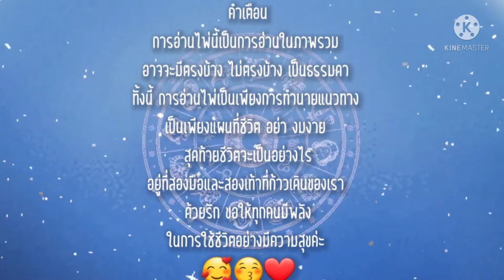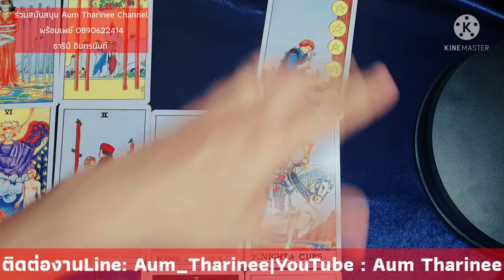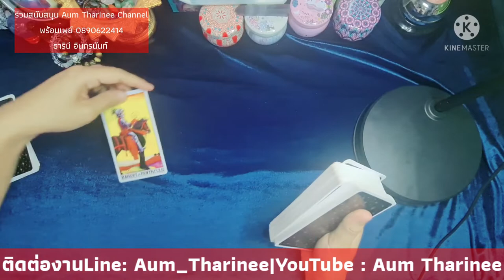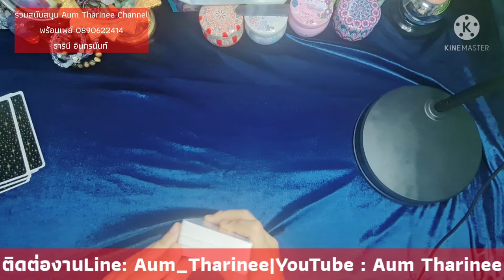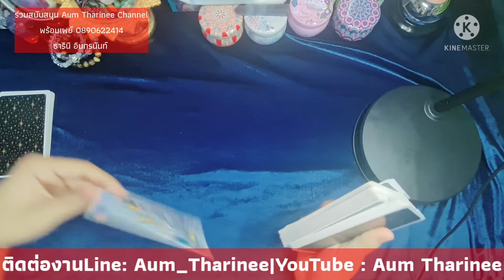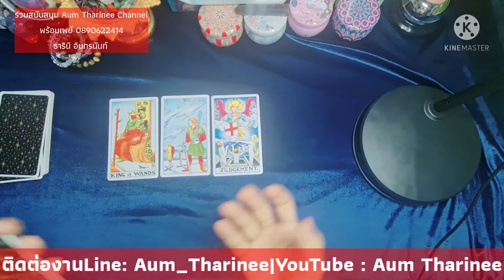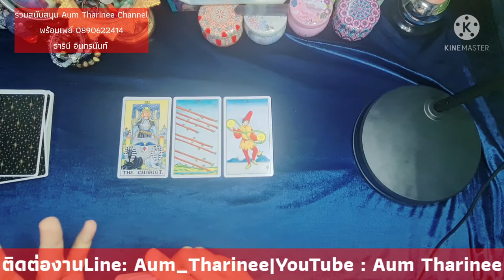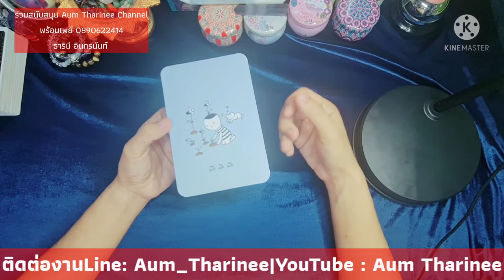EP.74 ดวงคนเกิดวันจันทร์ ในเดือนธันวาคม 64 |ดวงชะตาพาเพลิน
FB fanpage : Aum Tharinee (Edutainment)

หมายเหตุ:
1. คลิปทั้งหมดเป็น General Reading ไม่ได้เฉพาะเจาะจงบุคคลใดบุคคลหนึ่ง อาจจะมีตรงบ้างไม่ตรงบ้าง เป็นปกตินะคะ ทำเป็นวิทยาทาน เพื่อช่วยให้ท่านมองเห็นทางออกและมีทัศนคติที่ดีในการดำเนินชีวิต การอ่านไพ่เป็นเพียงแนวทาง เป็นแผนที่ชีวิตสุดท้ายแล้วชีวิตจะเป็นอย่างไรคุณเป็นผู้กำหนดและเลือกเองนะคะ โปรดใช้วิจารณญาณในการรับชมค่ะ
2. คลิปทั้งหมดมีลิขสิทธิ์ ไม่อนุญาตให้นำไปใช้ แต่สามารถแชร์จาก Official Channel ของ Aum Tharinee ได้ค่ะ
3. ในการอ่านไพ่แบบราศีและลัคนาราศี ถ้าอ่านผสมกันจะชัดเจนขึ้นนะคะ
ราศีธนู : ตั้งแต่ 16 ธันวาคม – 14 มกราคม
ราศีมังกร : ตั้งแต่ 15 มกราคม – 12 กุมภาพันธ์
ราศีกุมภ์ : ตั้งแต่ 13 กุมภาพันธ์ – 14 มีนาคม
ราศีมีน : ตั้งแต่ 15 มีนาคม – 12 เมษายน
ราศีเมษ : ตั้งแต่ 13 เมษายน ถึง 14 พฤษภาคม
ราศีพฤษก : ตั้งแต่ 15 พฤษภาคม – 14 มิถุนายน
ราศีเมถุน : ตั้งแต่ 15 มิถุนายน – 14 กรกฎาคม
ราศีกรกฎ : ตั้งแต่ 15 กรกฎาคม – 15 สิงหาคม
ราศีสิงห์ : ตั้งแต่ 16 สิงหาคม – 16 กันยายน
ราศีกันย์ : ตั้งแต่ 17 กันยายน – 16 ตุลาคม
ราศีตุลย์ : ตั้งแต่ 17 ตุลาคม – 15 พฤศจิกายน
ราศีพิจิก : ตั้งแต่ 16 พฤศจิกายน – 15 ธันวาคม